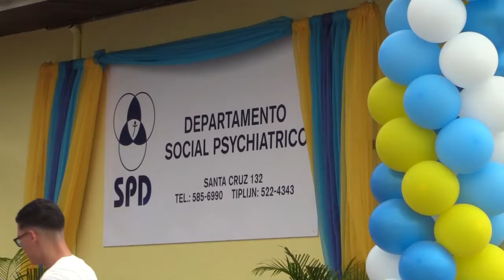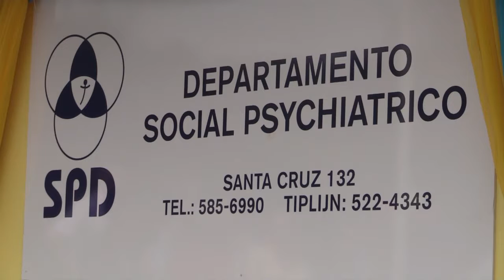LOCAL: MINISTRO DANGUI ODUBER INAUGURA FACT-TEAM OFICIALMENTE PARA BENEFICIO DEL PUEBLO ARUBIANO